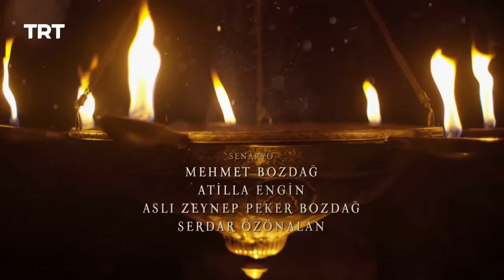Ertugrul Ghazi Urdu | Episode 38 | Season 5